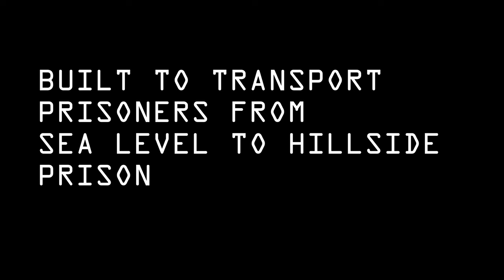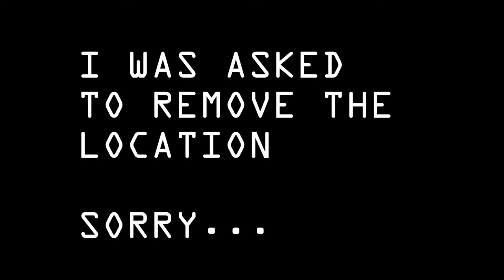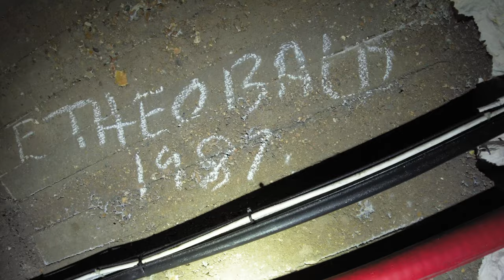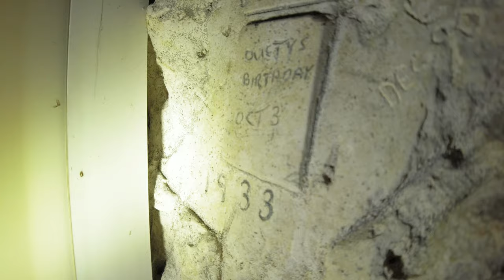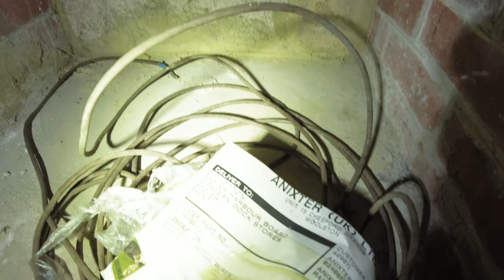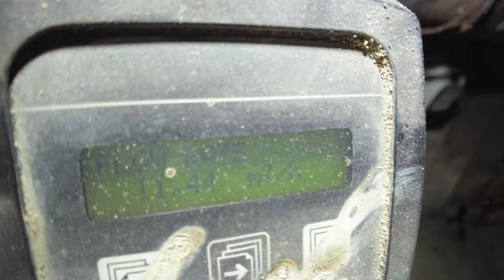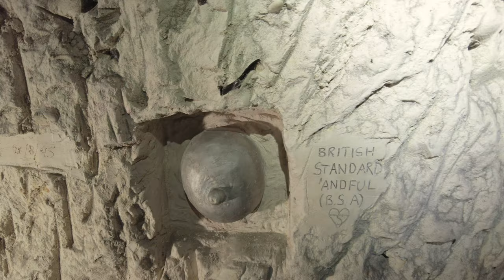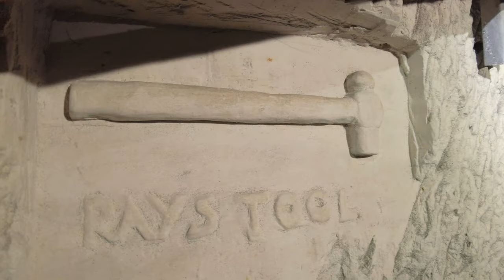Prisoner Transfer Tunnel DOVER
Dover used to have a prison. It was between the Castle and Langdon Bay. Prisoner was brought up through a tunnel in the chalk hill form sea level into the prison walls.

Mr John Bengle Presents.

Equipment used:
Ryzen 5950X
65GB Ram